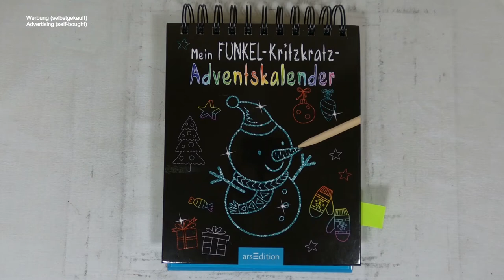der Wald ist in Weihnachtsstimmung I Adventskalender I scratch painting I relaxing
📖 Buch 📓
Mein Funkel-Kritzkratz-Adventskalender (2019)

📰 Credits 🖋️
Illustationen Innen: Karte 4: Getty Images / Picnote
Gesamtgestaltung: arsEdition GmbH
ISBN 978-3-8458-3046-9